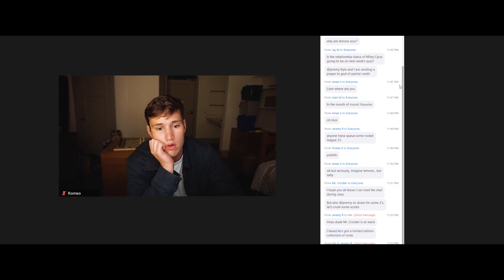Zoom Love Story (Taylor's Other Version)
Romance has been a bit different during the pandemic, but we think that crushes during online classes are just as important as ever. Have you thought about pinning that person’s video or sliding into their Zoom dms 😉? Here’s what we think T-Swizzle might have had to say if she released Love Story in 2021—this isn't Taylor's Version, it's Taylor's Other Version: Zoom Love Story.

Follow Fleet Street!